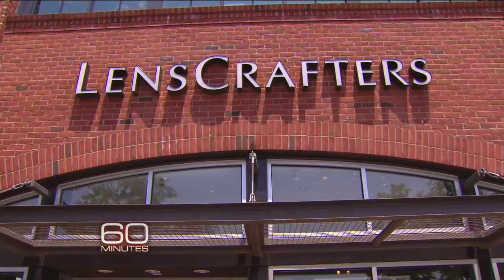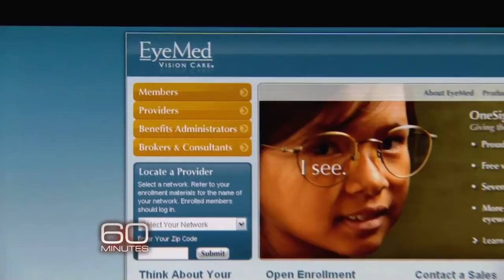Why are sunglasses cheaper at independent retail stores?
Instead, shop at

an independent retailer carrying over 50+ brands!

60 Minutes Piece On Why Sunglass Hut & Lenscrafters Father Company Luxottica Sets The Prices So Expensive & Don't Give A Break On pricing At Their Chain Stores. They Own Everything. To Get A Break On Pricing One Must Shop Locally  In Small Businesses, Who Also Buy From Luxottica But Offer Better Prices As They Need To Stay Competitive & Care More About The Consumer.